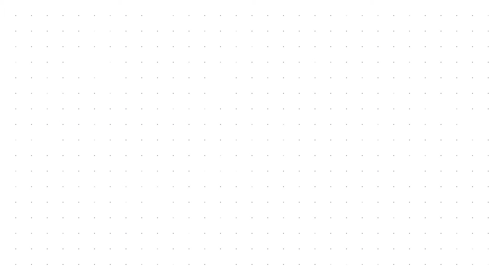Дни немецкого кино ФАНК трейлер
Фестиваль актуального научного кино ФАНК открывает прием заявок на участие в Днях немецкого кино ФАНК. Для того, чтобы провести кинопоказы, необходимо зарегистрироваться на сайте с 1 марта до 15 апреля.

В апреле 2021 года более семидесяти площадок по всей стране будут бесплатно показывать документальные фильмы о науке и новых технологиях, обществе и искусстве.

Дни немецкого кино ФАНК проходят в рамках Года Германии в России 2020/2021, организаторами которого являются Посольство Федеративной Республики Германия, Гёте-Институт и Российско-Германская внешнеторговая палата.